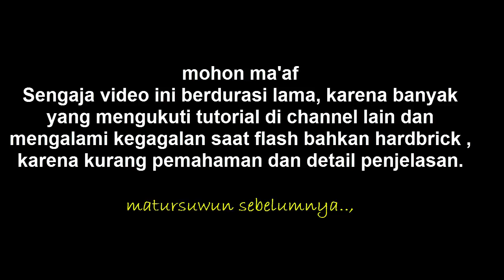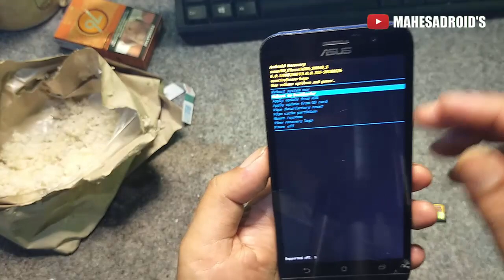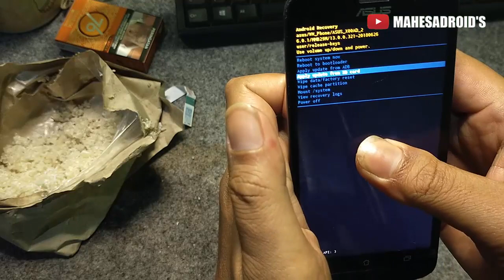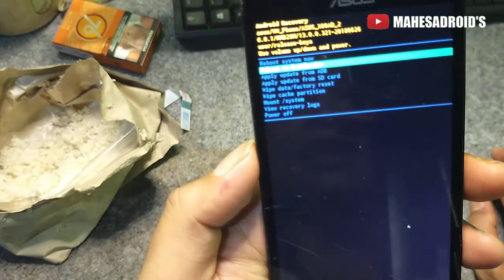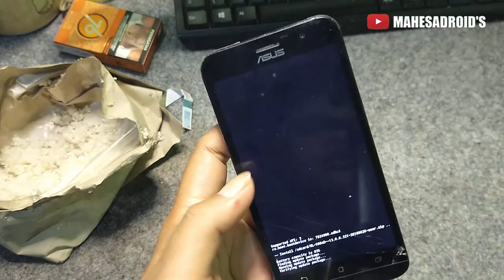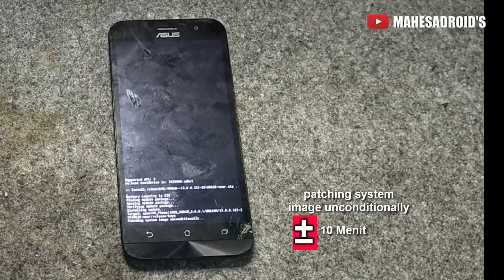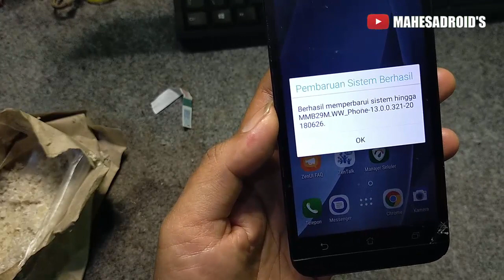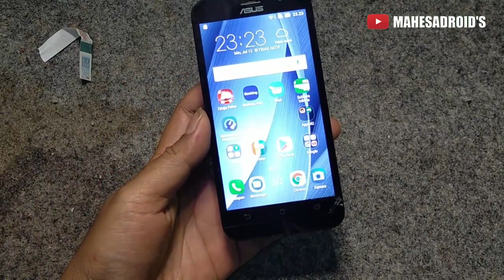Durasi lama flash Asus zenfone GO (X014d, X013d, X00ad) edisi kentiwul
Cara flash asus zenfone go tanpa pc
flash zenfone go x014d, x013d dan x00AD tanpa menggunakan pc atau komputer , dan hanya menggunakan sdcard

firmware asus zenfone go
sesuaikan type hp kalian
Zenfone go X00AD (ZB500KL) WW_V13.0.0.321